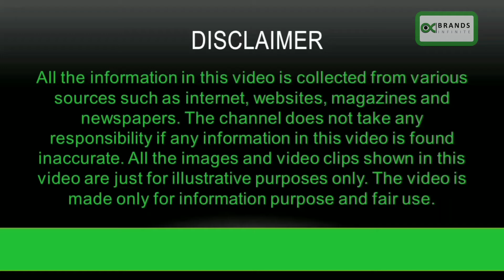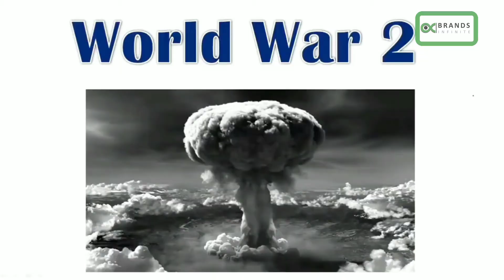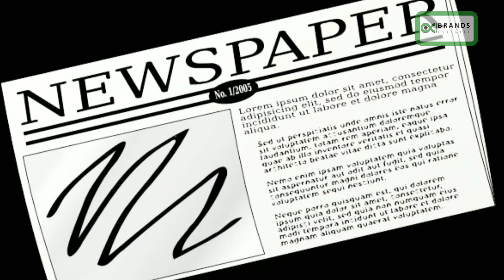कैसे बनी पहली AK-47 राइफल। AK-47 history in hindi।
AK-47, also called Kalashnikov Model 1947, is the most widely used shoulder weapon in the world. The initials AK represent Avtomat Kalashnikova, Russian for “automatic Kalashnikov,” for its designer, Mikhail Timofeyevich Kalashnikov, who designed the accepted version of the weapon in 1947. Mikhail Timofeyevich Kalashnikov was born in 1919 to peasants and went on to become a lieutenant-general in the Soviet Army, a Hero of the State, and one of the most famous firearms designers in history. Kalashnikov was conscripted into the Red Army in 1938 and because of his small stature and mechanical aptitude was made a tank mechanic. During World War II, he became a tank commander and was seriously wounded in combat. During his recuperation from late 1941 to 1942, he worked on a design for a new rifle for the Soviet military. That design was never adopted, but his ingenuity caught the eye of his superiors, who then reassigned him to a small-arms design group.
In the past few decades, the AK-47 has become one of the weapons of choice for many groups -- and one of the most commonly smuggled weapons in the world. It had been and still is manufactured in dozens of countries, and used in hundreds of countries and conflicts since its introduction. The total number of the AK-type rifles made worldwide during the last 60 years is estimated at 90+ millions. This is a true legendary weapon, known for its extreme ruggedness, simplicity of operation and maintenance, and unsurpassed reliability even in worst conditions possible. It is used not only as a military weapon, but also as a platform for numerous sporting civilian rifles.

👉👉  Watch other top informative videos here